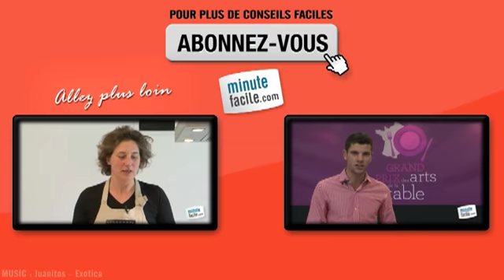Réaliser de tajine de légumes au citron confits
Comment réaliser la recette de tajine de légumes au citron confits ? Découvrez les astuces de cuisson de Philippe dans la vidéo !

Philippe Mordelet, gérant de Voyage en saveurs (voyageensaveurs.com), vous montre comment préparer un tajine de légumes au citron confit.